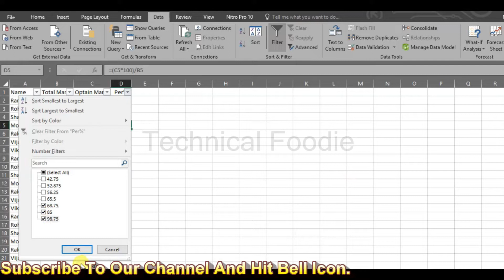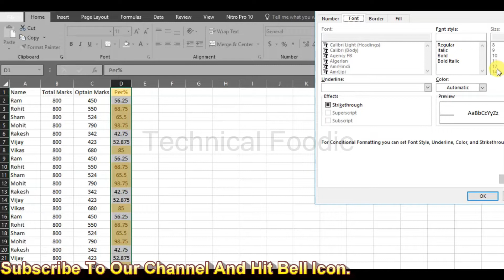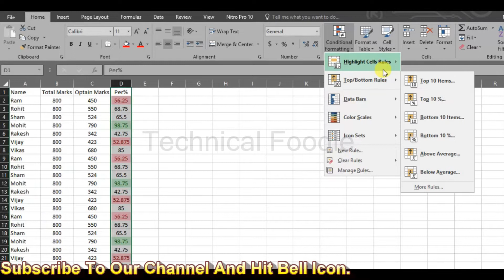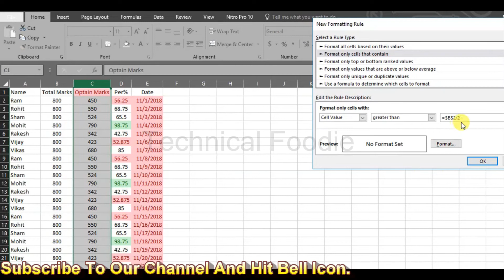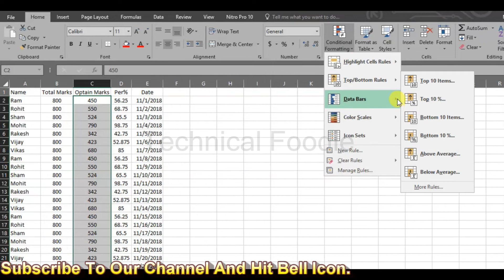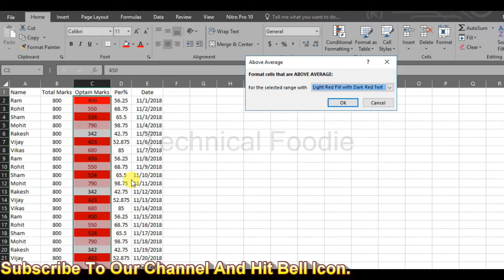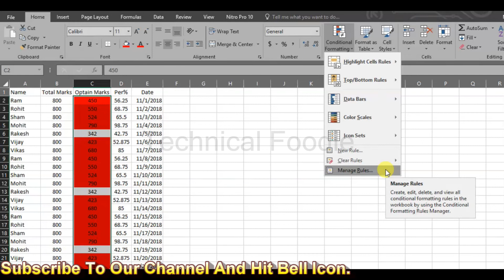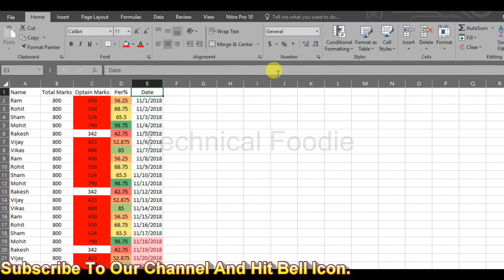How apply Conditional Formatting in Excel